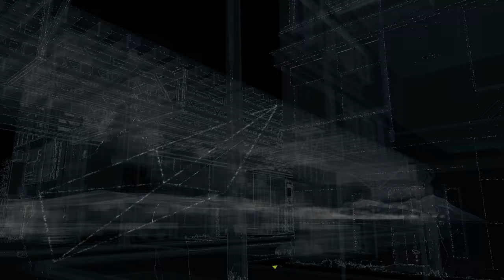BLACKMAIL BEDBUG! - WATCH DOGS Let's Play Part 11 (1440p 60FPS PC)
{The Game}

{Outro Music}